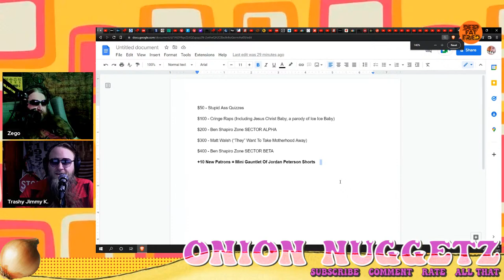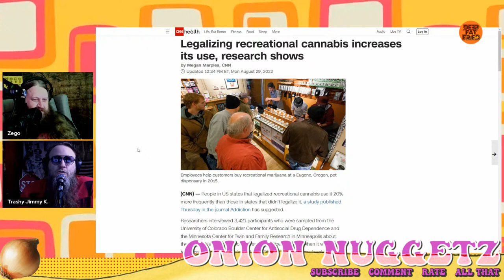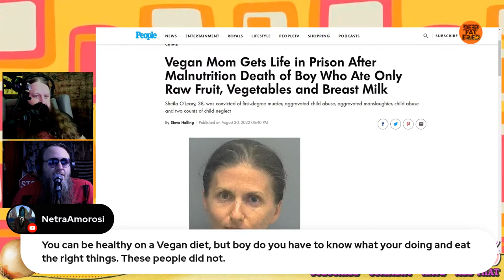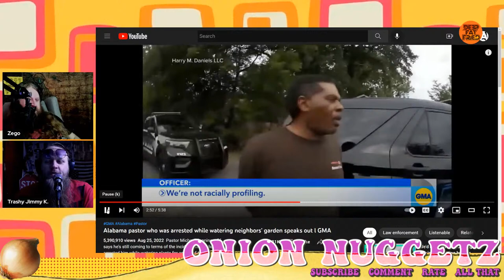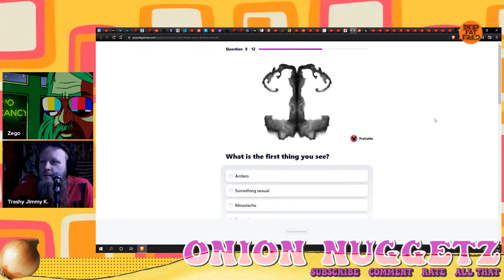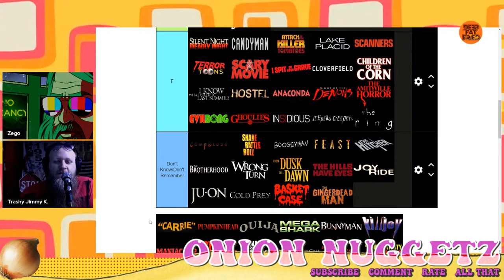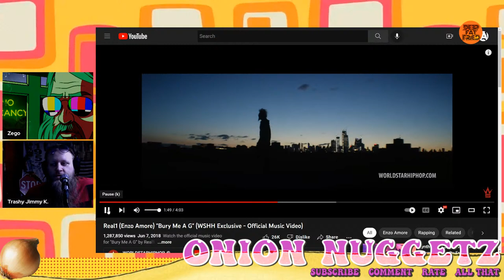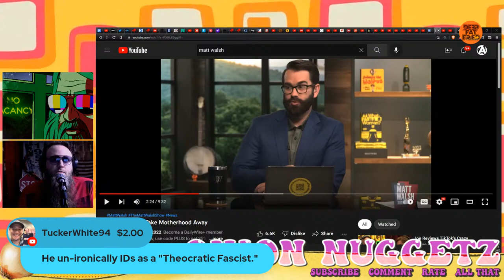Some People Need To Be "DEALT WITH" . . . Shapiro, Matt Walsh, Giuliani - Onion Nuggetz - 8/31/22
00:00 Countdown
00:23 TJ and Paul Appear!
09:13 Onion Nuggies Goals
17:55 Worst Driver Ever!
28:12 Uvalde Police Continue to Work
31:43 Some People Should Be "DEALT WITH"
46:13 Brutalized Elephant Gets Revenge
49:10 Feasts On The Freeway
53:48 Drxgs In The US
01:02:57 Shaquille O'Neal Is Flat Earther
01:07:55 Biden vs Trump
01:17:00 MORE POLICE?!?!
01:37:00 Vegan Child Dies Of Malnutrition
01:43:33 Alex Jones Didn't Learn His Lesson
01:46:37 Resource and Climate Disasters
02:05:05 CA Protecting Fast Food Workers
02:10:36 Edie McClurg Victim of Elder Abuse
02:13:35 Black Man Arrested For Watering Plants
02:31:45 China Provokes Taiwan
02:38:16 TJ's Weird Bevis and Butthead Dream
02:45:04 Tim Pool Music Video
02:54:32 Racist Rant In Taco Bell
03:04:58 Quiz Time!
03:20:11 Horror Film Tier List
04:21:46 Cringe Rap
04:52:00 Lizzo vs Ben Shapiro
05:19:33 Matt Walsh On Motherhood
05:30:50 Ben Shapiro Is The Victim
05:51:00 Shapiro - "Biden Can't Relieve Student Debt"